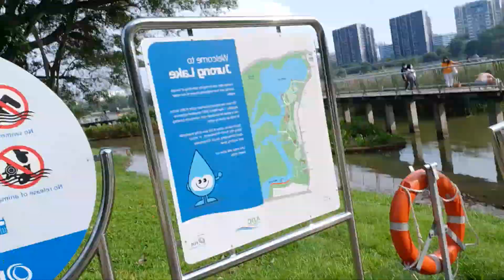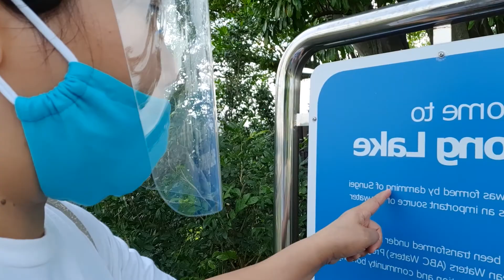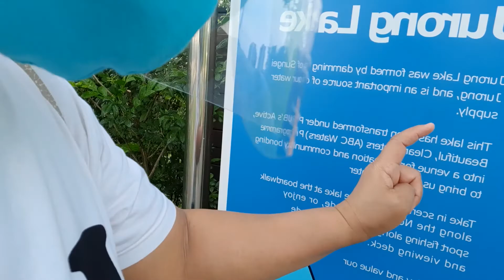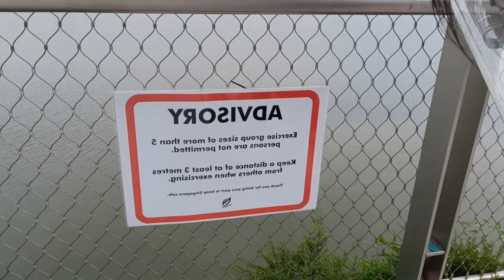Sunday walking with my barkadas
Jurong Lake Garden